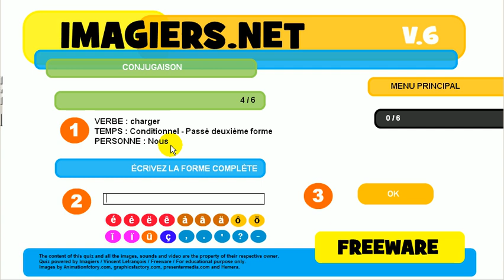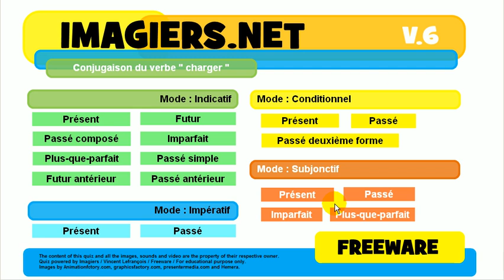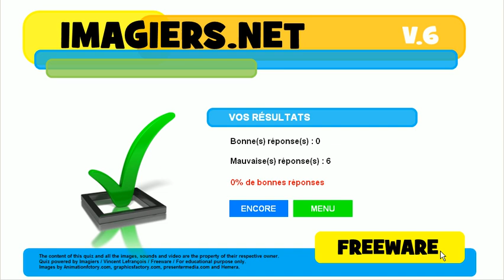Aprender el francés # Ejercicio conjugación # charger